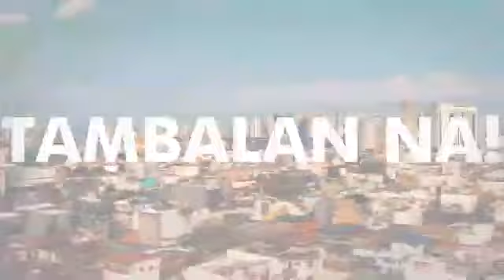Dear Nicole and Chris | 🌼🌼 Episode March 16, 2024 |🌼 P1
[This video is a REPLAY Episode of Tambalan from April 25, 2023]

🙂 At dahil mahal natin ang Tambalan we love replay episodes
kahit manga-sangang usapan
pa yan o paulit-ulit na kwento kuhang-kuha parin ng Tambalan
ang kiliti natin. 🤣 Laughter with this tandem will never grow old.
Kahit saan susundan natin ang usapan nila. Happy 20 years on air
Tambalan.

Same padin ang goal! We laugh to relieved our daily stress. Tamang kinig lang ng Tambalan during work hours,
boring idle hours, commute hours, at even emotional hours, this “happy pill” will for sure make you feel better.

PS: For those who will visit Tambalan sa MBC, ( MAGDALA ng ALAY!)

Recording is with Tambalang Nicole Hyala at Chris Tsuper of 90.7 Love Radio | MBC